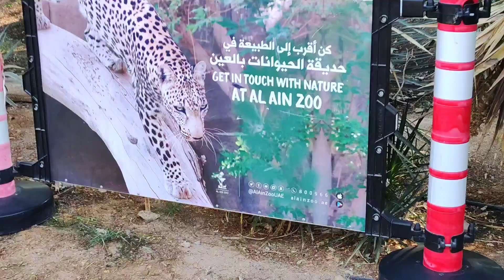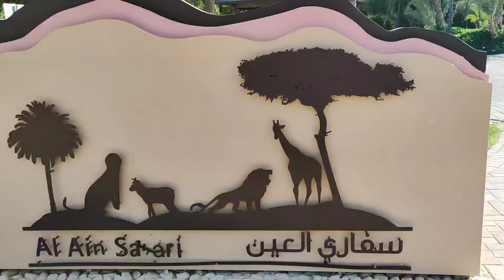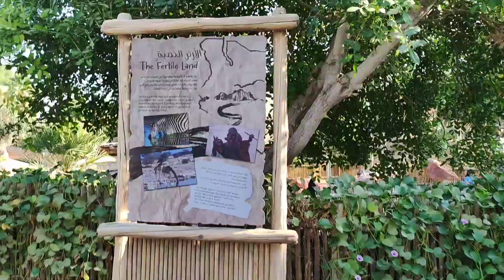Al Ain Zoo